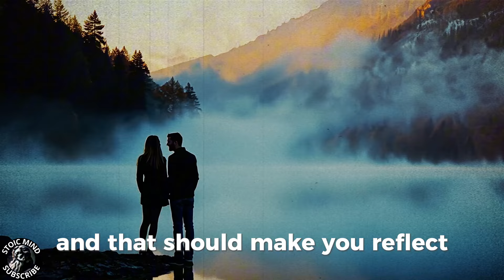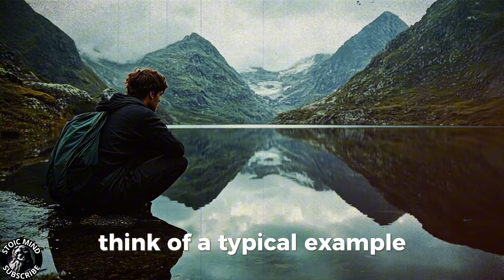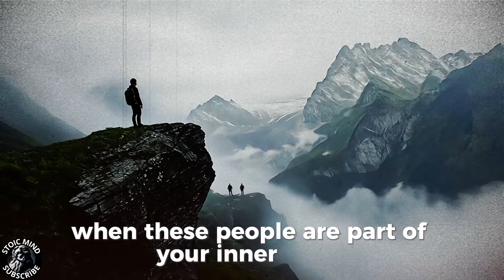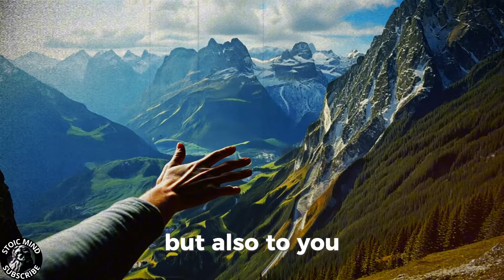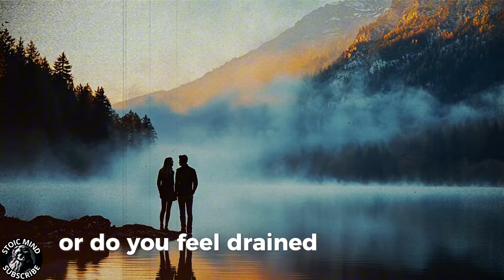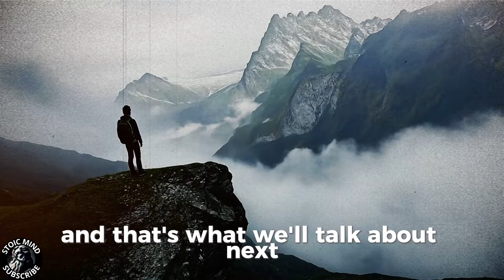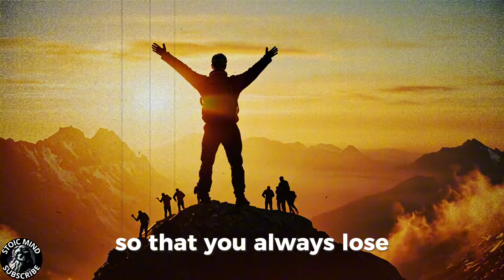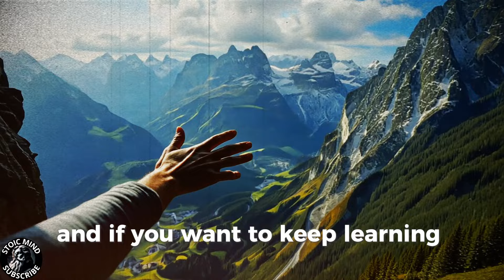12 OBVIOUS SIGNS THAT THERE IS A BAD PERSON NEXT TO YOU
Comment your opinion is very important to us

12 OBVIOUS SIGNS THAT THERE IS A BAD PERSON NEXT TO YOU

Everyone, stay with the Creator.